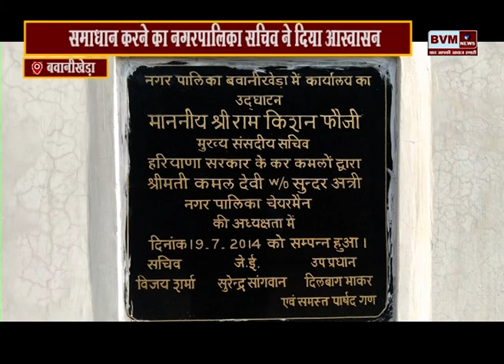नगरपालिका सचिव से की किसानों ने बेसहारा पशुओं की शिकायते! समस्या का जल्द ही समाधान करने का नगरपालिका